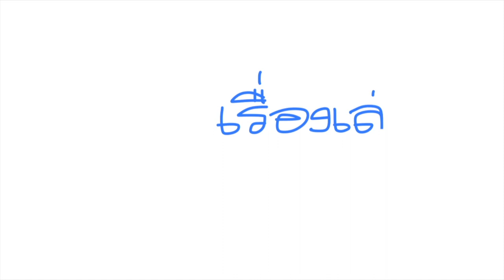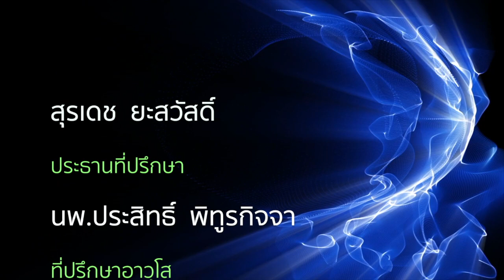น้ำตกสูงที่สุดในทวีปอเมริกาเหนือ !!! | เรื่องเล่ารับอรุณ 389 | รุ้งแปดสี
พาไปชมน้ำตกที่สูงที่สุด ในทวีปอเมริกาเหนือ

Roboskater โดย Audionautix ได้รับอนุญาตภายใต้ใบอนุญาต ครีเอทีฟคอมมอนส์แบบระบุแหล่งที่มา 4.0

Divider โดย Chris Zabriskie ได้รับอนุญาตภายใต้ใบอนุญาต ครีเอทีฟคอมมอนส์แบบระบุแหล่งที่มา 4.0